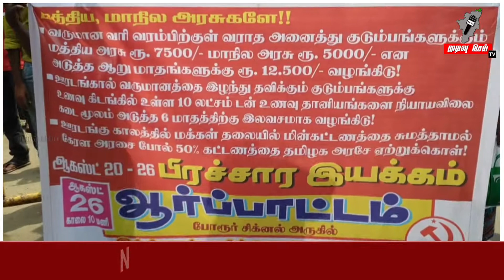ஊரடங்கால் பாதிக்கப்பட்ட மக்களுக்கு நிவாரணம் கோரி மார்க்சிஸ்ட் கம்யூனிஸ்ட் கட்சி சார்பில் கண்டன ஆர்ப்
சென்னை போரூர் அருகே மார்க்சிஸ்ட் கம்யூனிஸ்ட் கட்சி சார்பில்  வருமான வரி வரம்பிற்கு வராத அனைத்து குடும்பங்களுக்கும் மத்திய அரசு 7500 மற்றும் மாநில அரசு ஐந்தாயிரம் என மொத்தம் 12500 வழங்க வேண்டும். ஊரடங்கால் வருமானத்தை உழந்து தவிக்கும் குடும்பங்களுக்கு உணவு கிடங்கில் உள்ள 10 லட்சம் டன் உணவு தானியங்களை நியாய விலைக் கடைகள் மூலம் அடுத்த 6 மாதத்திற்கு இலவசமாக வழங்க வேண்டும். ஊரடங்கு  காலத்தில் மக்கள் தலையில் மின் கட்டணத்தை சுமத்தாமல் கேரள அரசை போல் 50% கட்டணத்தை தமிழக அரசே ஏற்றுக் கொள்ள வேண்டும். மேலும் இ- பாஸ் முறையை ரத்து செய்து மக்களின் வாழ்வாதாரத்தை பாதுகாக்க பொது போக்குவரத்தை அமைத்திடுவோம் உள்ளிட்ட  கோரிக்கைகளை வலியுறுத்தி 50 க்கும் மேற்பட்டோர் சமுக இடைவெளியை பின்பற்றி மத்திய மாநில அரசை கண்டித்து கண்டன கோசங்களை எழுப்பி ஆர்ப்பாட்டத்தில் ஈடுபட்டனர்.